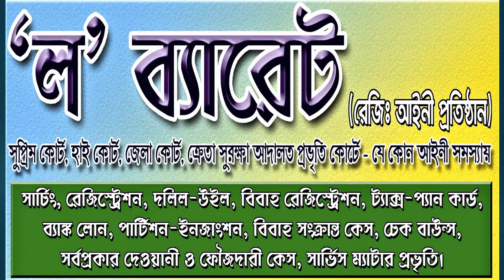CHEEP 3AC TICKET IN INDIAN RAILWAYS